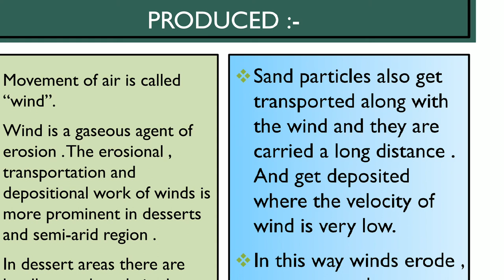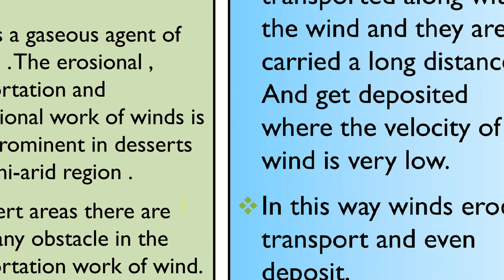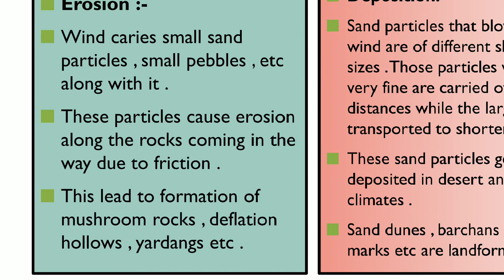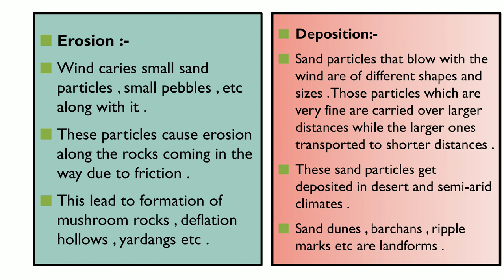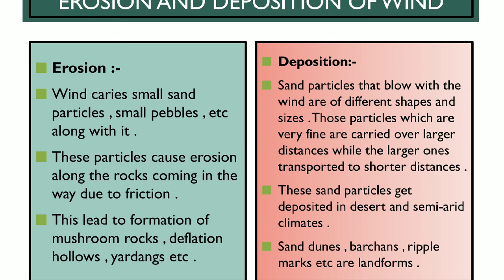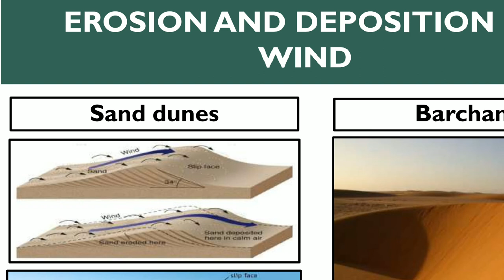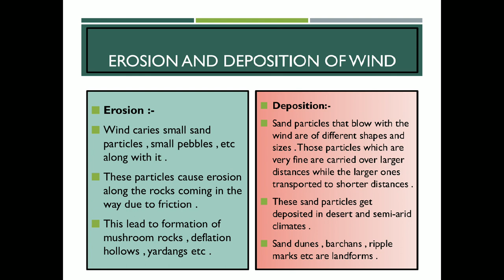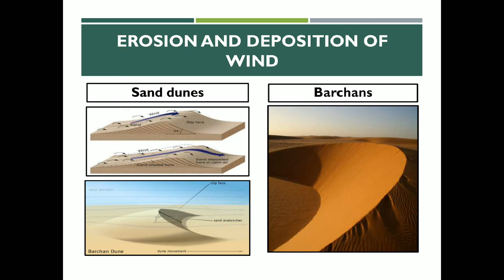Class 9th | SSC | Geog | Chap 4 | Exogenetic Process | Wind as an Agent of Erosion | Lecture 5